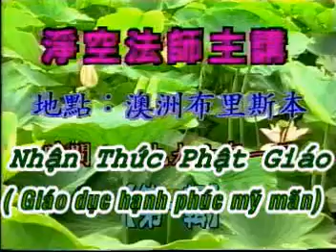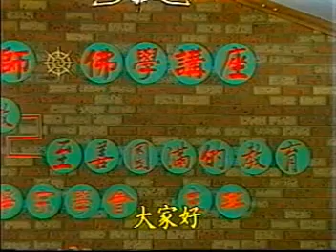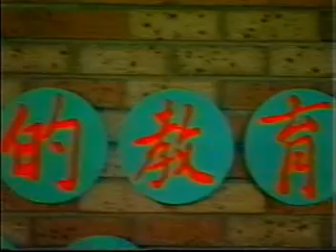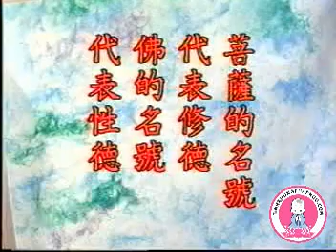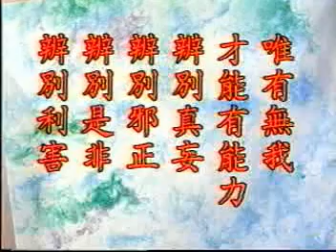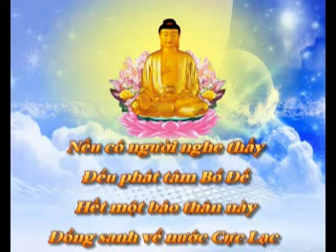Tập 1/6: Nhận Thức Phật Giáo.mpg | Tịnh Không Lão Pháp sư chủ giảng